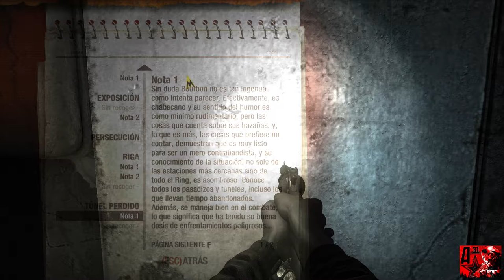Metro 2033, comenzamos la aventura de Artyom! Viajamos por la linea naranja del metro de Moscu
Metro 2033, empezamos la historia de Artyom por los túneles del metro de Moscu! Intentare combinar el juego con el libro! Salimos de la Rizhskaya camino Prospekt Mira, terminaremos en la Kitay-Gorod o solo llegaremos hasta la Turgenevskaya???